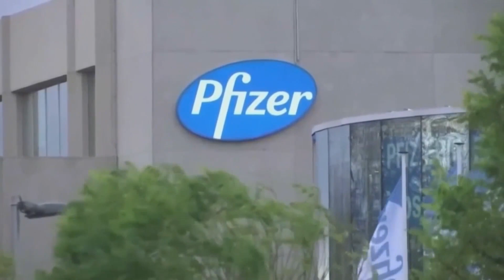Pfizer asks FDA to allow COVID-19 vaccine for kids under 5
Pfizer on Tuesday asked the U.S. to authorize extra-low doses of its COVID-19 vaccine for children under 5, potentially opening the way for the very youngest Americans to start receiving shots as early as March.